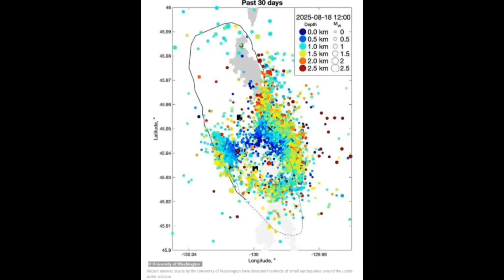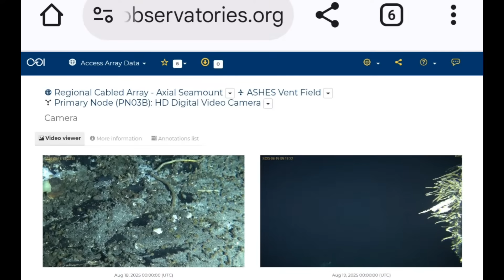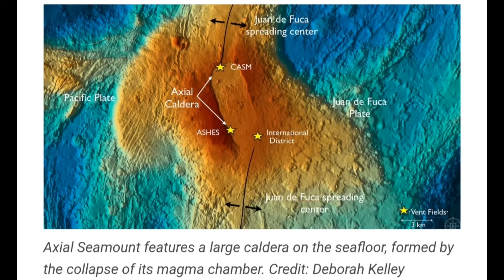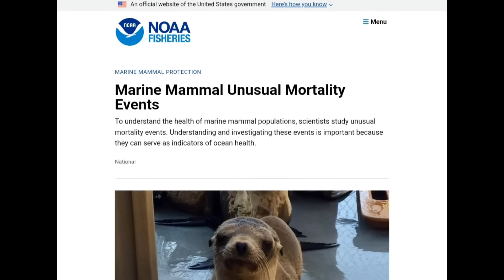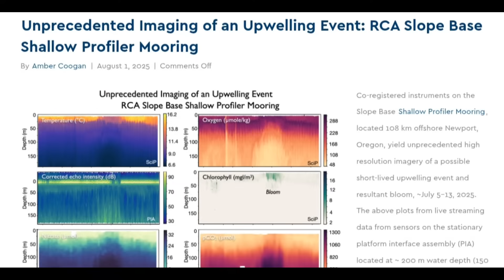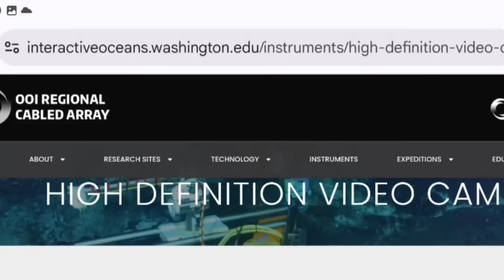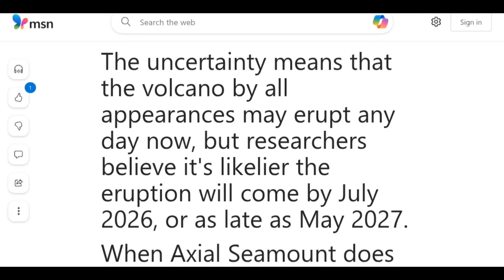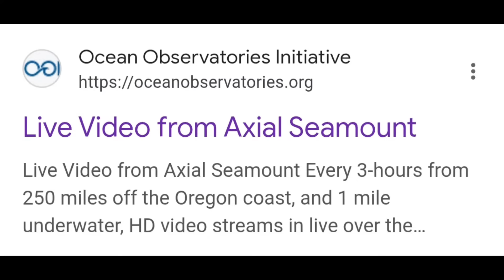Volcano Collapse OPENS Underwater off West Coast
A series of quakes has been detected at the Axial Seamount, an active submarine volcano located 250 miles off the Oregon coast and one mile beneath the Pacific Ocean. Considered the most active underwater volcano in the region, Axial sits directly along the Cascadia Subduction Zone — making it one of the most closely watched sites in the Pacific Northwest.

Thanks to the Ocean Observatories Initiative, new high-definition video streams from the seafloor are giving us a rare real-time look at hydrothermal vents and volcanic activity. These feeds capture the environment as pressure builds and changes unfold deep beneath the ocean.

While Axial has erupted three times in the past 25 years, its ongoing unrest reminds scientists that Cascadia’s volcanic and tectonic systems remain dynamic — and potentially dangerous.

In this video, we explore the latest activity at Axial Seamount, what the live video streams reveal, and why this hidden volcano is so important to the Cascadia region.

📍 Axial Seamount quake swarm 250 miles off Oregon coast
📍 Live Ocean Observatories Initiative video from the seafloor
📍 Hydrothermal vent activity and volcanic unrest one mile underwater
📍 Cascadia Subduction Zone pressures beneath the Pacific

Topics Covered:
Axial Seamount, Cascadia Subduction Zone, Pacific Northwest earthquake, Oregon offshore quakes, underwater volcano activity, Ocean Observatories Initiative live video, hydrothermal vent activity, Cascadia fault line, USGS volcano monitoring, Ring of Fire, tectonic unrest beneath Pacific, earthquake update August 2025, seafloor volcano swarm, volcanic gas emissions, underwater seismic swarm, earthquake-volcano connections, Pacific Northwest seismic activity, JWTv investigation into fault lines